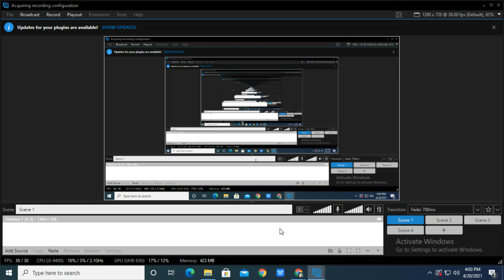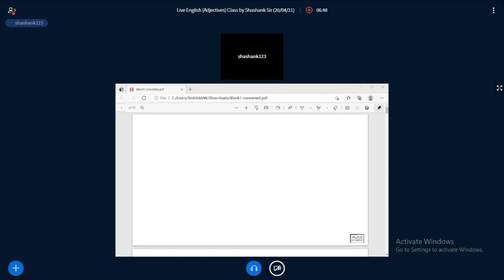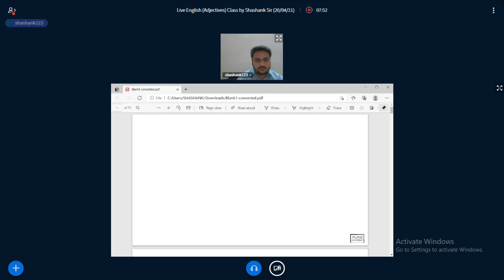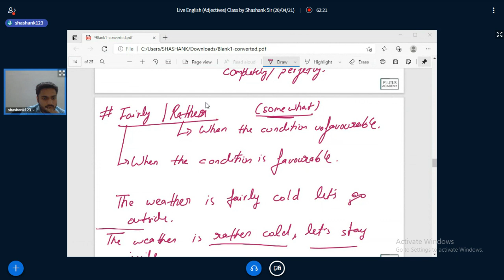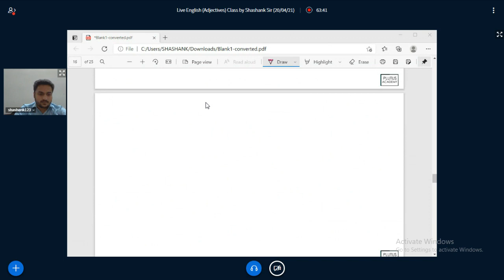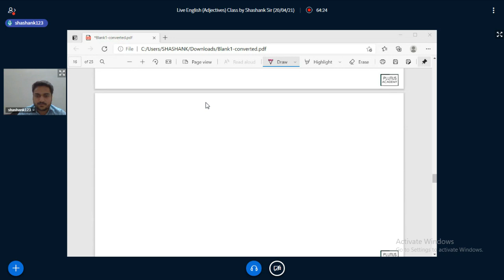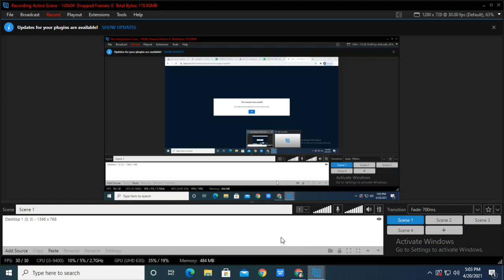Live English (Adjectives) Class important for SSC CGL & IBPS PO by Shashank Sir